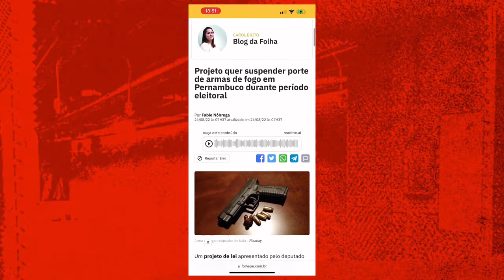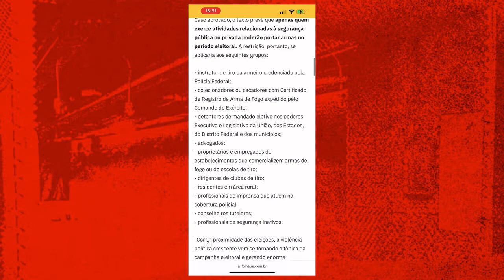O Porte de Arma poderá ser suspenso em Pernambuco no período eleitoral.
Sejam todos bem vindos ao Canal Guerreiro de Selva oferecemos conteúdos de vital importância a todos que possuem armas de todos os calibres.
Postamos e agregamos vídeos informativos e demonstrativos,  com diversos assuntos relacionados aos temas inerente aos clubes de tiros tais como leis, procedimentos para o uso de arma de fogo apresentação de diversas armas e munições, através de canais considerados parceiros a estes assuntos.
Temos que estar nos preparados e atuar neste esporte precioso tendo e vista cumprir a legislação Brasileira em vigo.
Curte, comente, compartilhe e ajude o Canal Guerreiro de Selva a crescer e inscreva- se neste canal, clique no sininho até ficar em todas, ai quando eu postar um vídeo, receberá  e primeira mão.
Um forte abraço a todo e fiquem com Deus.
Todos os créditos ao CTA clube de tiro.
Welcome to the Jungle Warrior Channel, we offer content of vital importance to everyone who owns weapons of all calibers.
We post and add informative and demonstrative videos, with various subjects related to themes inherent to shooting clubs such as laws, procedures for the use of firearms and presentation of various weapons and ammunition, through channels considered partners in these matters.
We have to be prepared and act in this precious sport with a view to complying with the Brazilian legislation in force.
Like, comment, share and help the Guerreiro de Selva Channel to grow, if you subscribe to this channel click on the bell until you are in all, then when I post a video, you will receive it first hand.
A big hug to all and stay with God.
All credits to CTA shooting club.